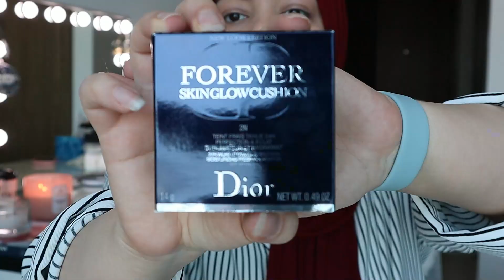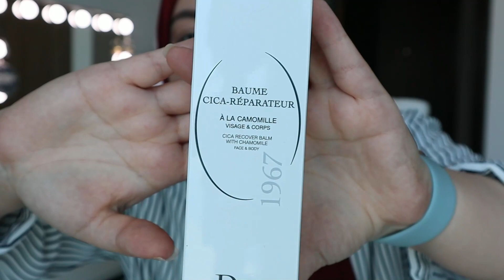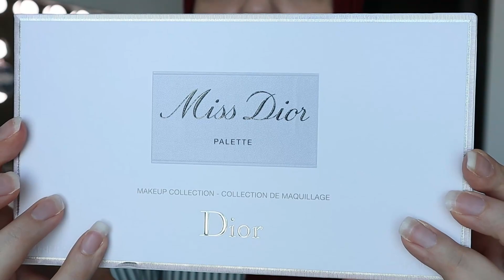🌸 Miss Dior مكياج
💖  اهلا اهلا ... فيديو النهردة هوهنجرب فيه باليت مس ديور   💖

💖 روابط الاغراض 💖

3- Dior Forever Perfect Fix - Face Mist - Makeup Setting Spray

4- DIOR FOREVER COUTURE PERFECT CUSHION - New Look Limited Edition

 💖 Other Vlogs videos 💖